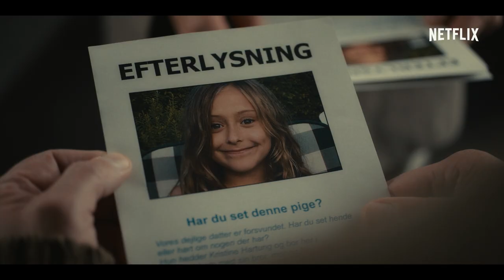Kasztanowy ludzik | Oficjalny zwiastun | Netflix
Nigdy nie wiadomo, co się stanie, gdy zaprosisz kasztanowego ludzika. Premiera serialu „Kasztanowy ludzik” już 29 września w serwisie Netflix.

Informacje o serwisie Netflix:
Netflix to jeden z największych na świecie rozrywkowych serwisów streamingowych, z którego korzysta ponad 209 mln opłacających abonament użytkowników w ponad 190 krajach. Udostępnia on wiele gatunków filmów, seriali i programów w różnych językach. Netflix umożliwia użytkownikom oglądanie materiałów bez ograniczeń czasowych, o każdej porze, w dowolnym miejscu i przy użyciu niemal każdego urządzenia wyposażonego w ekran i połączonego z internetem. Rejestracja w serwisie pozwala na swobodne uruchamianie, zatrzymywanie i wznawianie odtwarzania — bez reklam i zobowiązań.